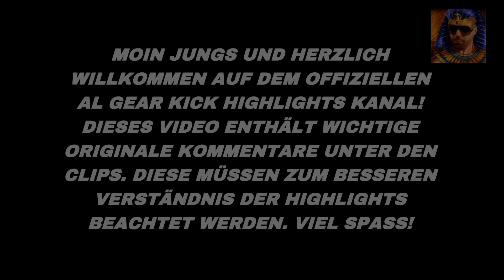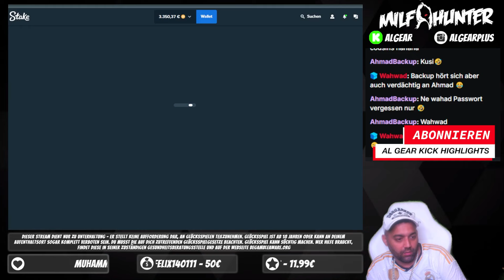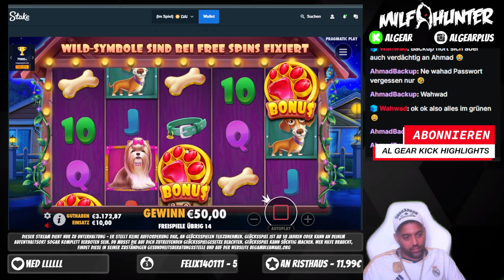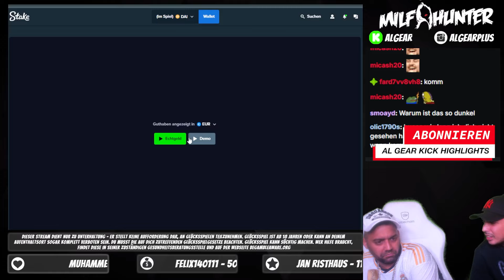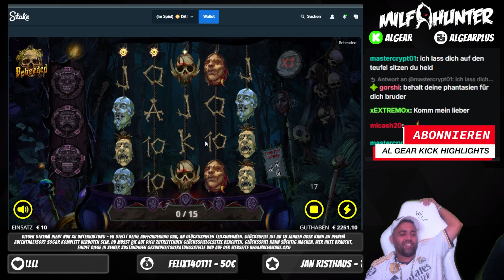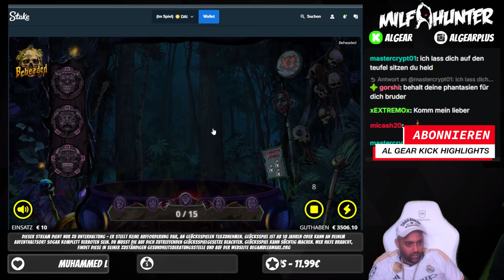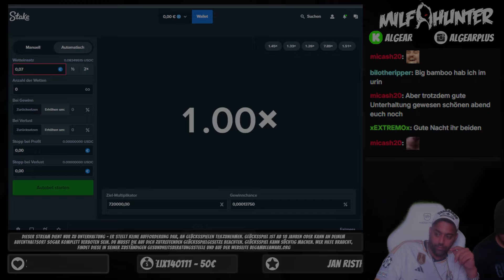AL GEAR hat WIEDER mal THE DOG HOUSE RASIERT!! 🐶🤑 || Al Gear Kick Highlights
Al Gear hat ein Herz für Tiere! 🐶